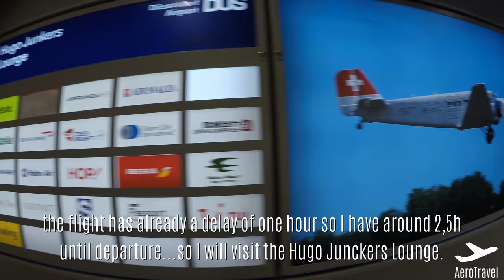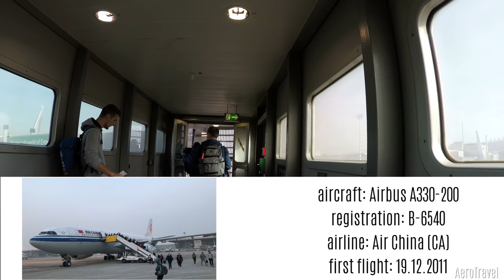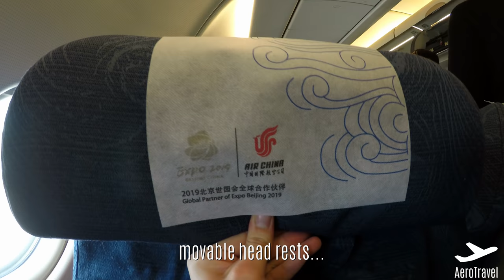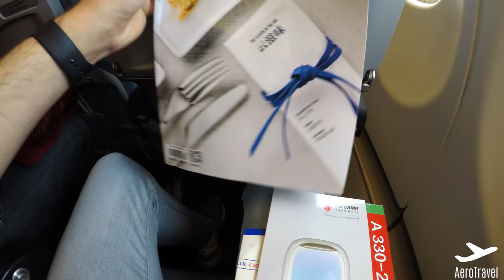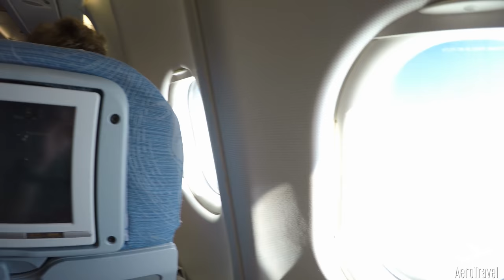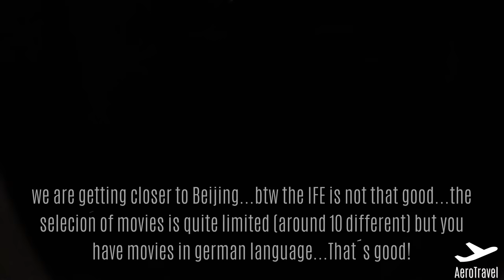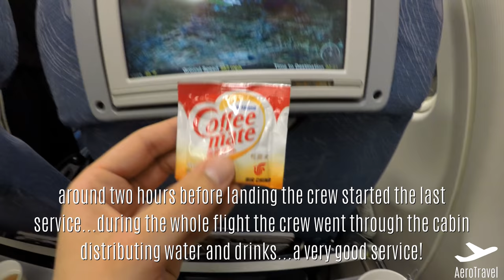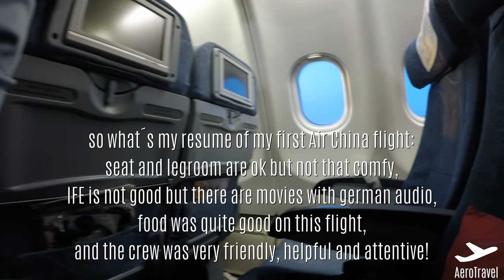AIR CHINA | AIRBUS A330-200 | TRIPREPORT | DÜSSELDORF - BEIJING | ECONOMY | CA 964 | 4K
►Aircraft: Airbus A330-200
►Registration: B-6540
►Airline: Air China (CA)
►From: Düsseldorf, Germany (DUS)
►To: Beijing, China (PEK)
►Flight-number: CA 964
►Seat: 39J
►Price of this flight: DUS-PEK-HKG-PEK-DUS: 410,00 €

✈  ✈  ✈  ✈  ✈  more flightreports soon ✈  ✈  ✈  ✈  ✈
My equipment:

► I Phone 8

► Nikon D3300

► GoPro Hero 5

↪KANAL VON ChrilleAviation↩